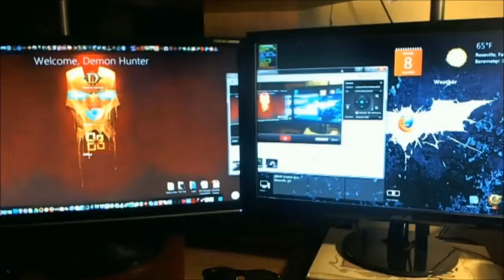The Setup Update